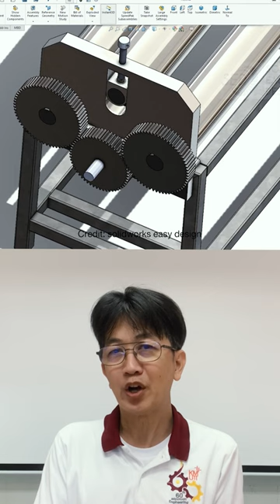Top3 EdTechTools ที่อาจารย์คณะวิศวกรรมเครื่องกล มจธ. ใช้